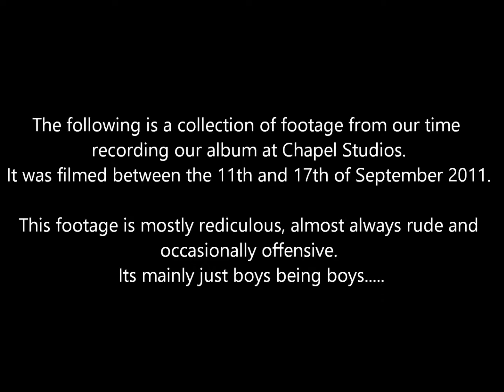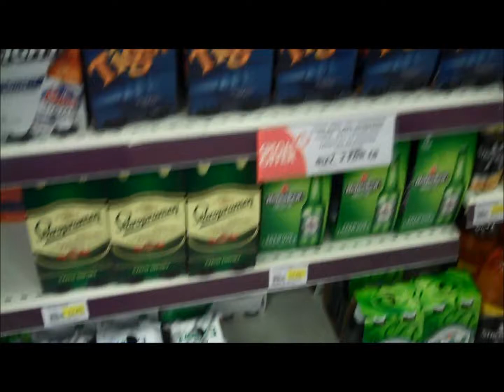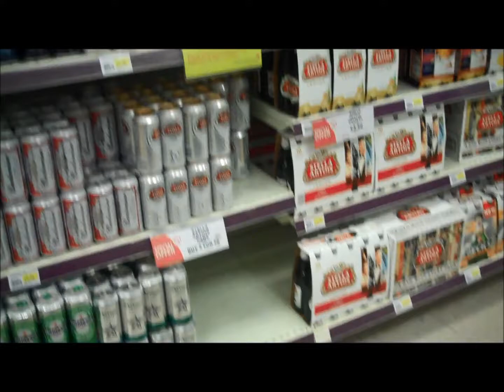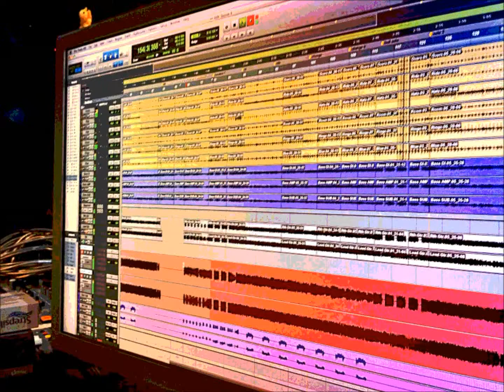RoughTwist How to make a Reality Bomb Episode 1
The first instalment of footage from our time making the album 'Reality Bomb'
In episode one we set off to Chapel Studios and begin recording the basic tracks.
It was filmed between 11th-17th September 2011 and so these videos feature our old bassist, Ross Massey.